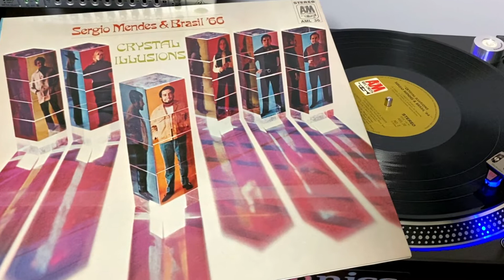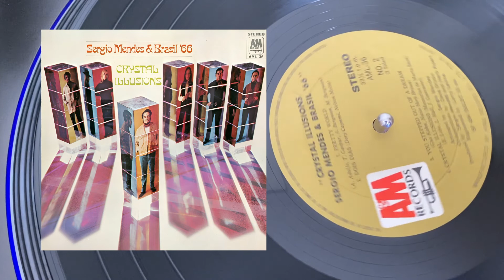Song Of No Regrets -- Sergio Mendes & Brasil '66 Album[Crystal Illusions] セルジオメンデスとブラジル'66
Sergio Mendes & Brasil '66 ５枚目Album[Crystal Illusions] 1969
発売元：KING　 AML 36

Brazilian music legend SERGIO MENDES
You Tube